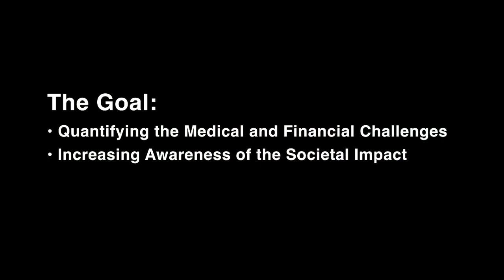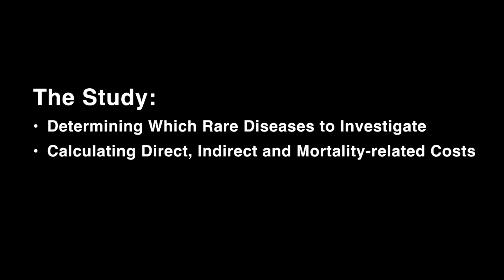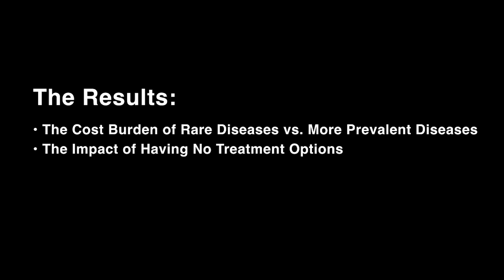Chiesi Global Rare Diseases Report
Giacomo Chiesi, Head of Chiesi Global Rare Diseases, study co-author, discusses his company's report on the burden of care for rare diseases.

Transcription:
Hi, I'm Giacomo Chiesi and I lead Chiesi Global Rare Diseases, which is part of the Chiesi Group. Chiesi is a pharmaceutical company. We're fully integrated. We have everything from manufacturing to research and development to commercial operations, patient advocacy, medical, and so on. We also have a long story and history of commitment to the rare disease community, which culminated with the foundation, the creation of Chiesi Global Rare Diseases around the beginning of 2020.

The goal of the study was to basically quantify the cost of rare diseases and to show the economic impact of these rare diseases on European citizens who are impacted by these diseases when treatments are either available or are not available.

As I mentioned, this is the second report we author. This comes out in 2023, and about two years after we released the first report, which was not about Europe, instead it was about the United States. There are anywhere between 25 and 30 million people impacted by a rare disease in the United States. Because we're speaking about Europe today, there are about 35, 36 million people affected by a rare disease in Europe.

The majority of these diseases have no approved treatment. It's about 95%. Ninety-five percent of the rare diseases don't have an approved therapy. Therefore, we believe this is not just a huge med diagnostic or medical challenge, but also ultimately, given the vast amount of people impacted, a significant societal challenge, and we wanted to increase the awareness of this for everyone.

We assessed the economic burden of rare diseases by studying a lot of these diseases. We're talking about hundreds of diseases to then select a certain specific number, narrow the large number down to a more manageable number. We ultimately selected 23 rare diseases, and we decided to study them in an initial sample of three European countries, which are Germany, France, and Italy.

The selected diseases and their corresponding therapy areas are based on a lot of criteria and a lot of research. The criteria include the degree of a met need, the relative importance of patient advocacy groups, and how well these diseases are known, I'm sorry, the interest in the scientific community, the prevalence, the burden of the disease, and so on.

The report also investigates the nature of the costs that impact society when a rare disease is evaluated and we split the cost into direct, indirect, and mortality-related costs. We evaluate the cost and the societal burden of these diseases compared to more prevalent disorders, and then doing scenario analysis, we also compare the economic burden of these diseases in a situation where there is a treatment versus a situation where there is no treatment.

If you look at the categories of the burden, you are able to distinguish essentially three different areas. The first one is what you would normally call direct costs. Direct costs represent the cost of the medication, the cost of treatment, your prescription drug, the cost of medical procedures, the cost of hospitalization, the cost of physician visits, all those costs that are directly related to trying to solve the problem.

Then there's a second type of burden, a second category of cost, which we call the indirect costs. Some of these costs are, for example, represented by the loss of productivity of a family member or a caregiver who takes care of an impacted person, the work loss of the impacted person as well, any costs related to changes that the family needs to make to the home to accommodate the impacted person in his or her or their new life. Traveling cost, accommodation cost for specialized medical visits or participation in clinical trials.

The third component is mortality. Mortality cost is related to the fact that society is impacted not just from a feeling perspective, from a human perspective, but it's also impacted financially because the value generated by that person disappears and therefore financially, the sum of the future cash flows that that person would have been able to create for his or her family and society disappears.

Rare diseases typically incur a much higher cost burden on average than more prevalent diseases. On average—and I want to be very careful, on average across the 23 diseases that we studied, and we calculated the burden for or of—the average cost burden on a per patient per annum, on a per patient per year basis is about €107,000. Again, that's per patient per year.

Chapters:
00:00 Intro
00:48 The Goal
2:14 The Study
4:11 Patient Burdens
6:12 Results
7:58 Take Home Message